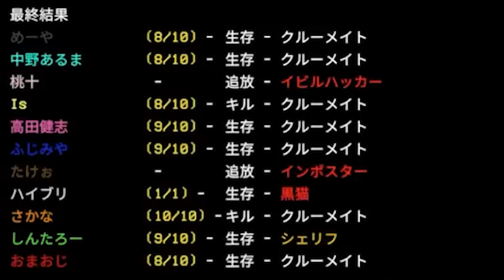適当に投票してたら怒らせてしまいました、、w【AmongUs】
雑投票やり得

▽参加者一覧
高田健志
さかな
しんたろー
おまおじ
桃＋
めーや
たけぉ
中野あるま
Is
ハイブリ
ふじみや
【配役】
クルーメイト７人、シェリフ１人、インポスター１人、イビルハッカー１人、マッドメイト１人

・インポスターやマッドメイトをキルできる。
・逆にクルーメイトにキルを行おうとすると、自分がおにくになってしまう

・タスク中にアドミンを見ることができる
・相方の位置、死体位置も見える

・道連れ有
・タスクを2つ終わらせるとインポスターが分かるようになる
・視界はインポスターと同じ
・ベントは使用可能（移動可能）
・コミュサボ直せない

【仕様】
・ベントの開閉が見えない
・壁越しタスク不可
・沸き位置ランダム
・ジップラインの上昇が4秒、下降が0.5秒になってます
・幻覚サボの時に6秒間ボタンが押せない設定になっています
・望遠鏡の範囲が狭くなっており、カメラの移動速度が遅くなっています
【BGM】
8bit Game Menu ／ スエノブ
捜査中です ／ こばっと
2:23 AM ／ しゃろう